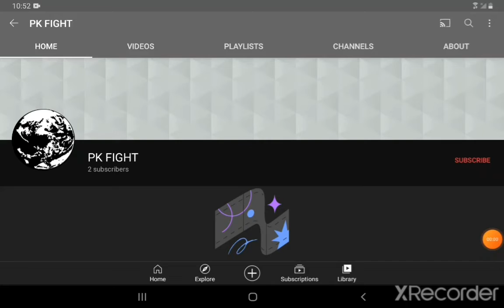PK Fight is back!!